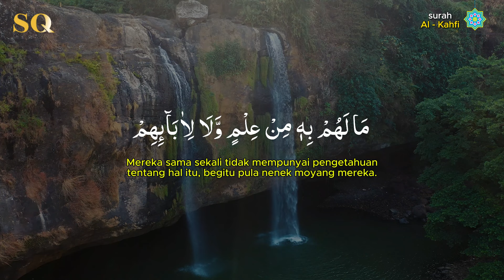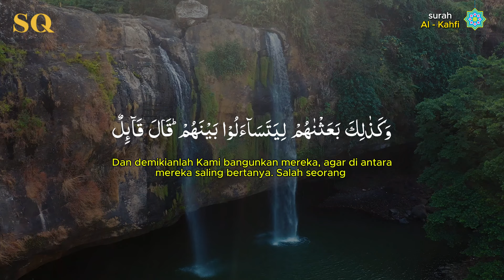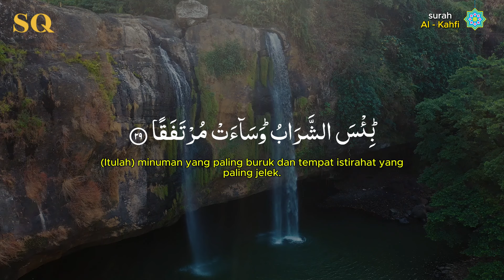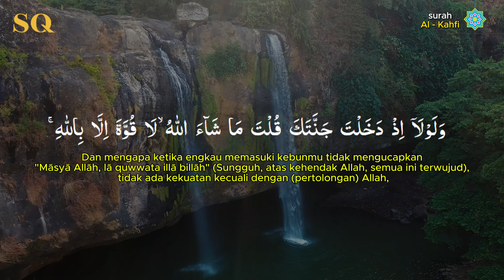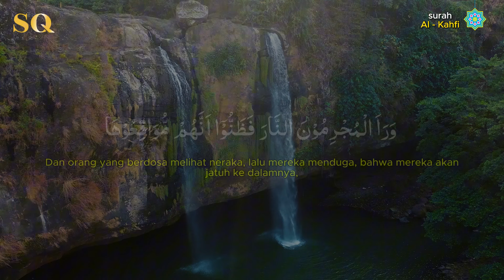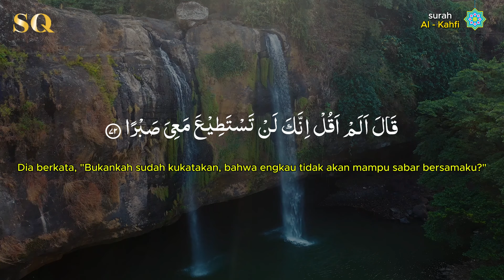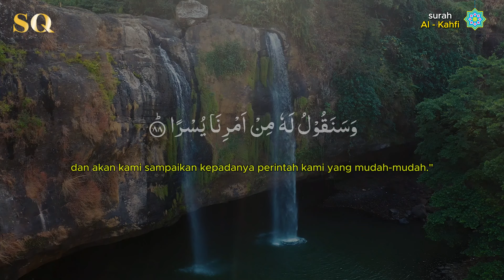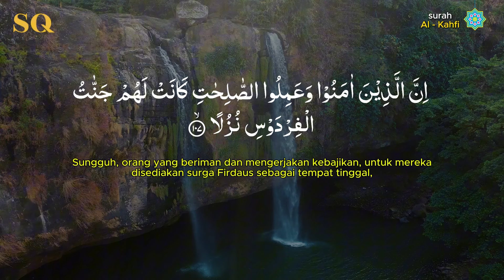Surah Al Kahfi Nabil Ar Rifai Merdu | Surah Al Kahfi dengan terjemahan lengkap, Sekolah Quran Media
Surah Al Kahfi Syaikh Nabil Ar Rifai Merdu

Ibnu Mas’ud radhiyallahu ‘anhu berkata, Rasulullah shallallahu ‘alaihi wa sallam bersabda,
“Barang siapa yang membaca satu huruf dari kitab Allah, maka baginya satu kebaikan. Satu kebaikan itu dibalas dengan sepuluh kali lipatnya. Aku tidak mengatakan alif laam miim itu satu huruf, tetapi aliif itu satu huruf, laam itu satu huruf, dan miim itu satu huruf.”
(HR. Tirmidzi, no. 2910. Tirmidzi mengatakan bahwa hadits ini hasan sahih).

Semoga Allah selalu menjaganya dan memberinya pahala Jariyah, Aamiin Allahumma Aamiin

Yuk bantu kami menyebarkan konten yang bermanfaat dengan cara susbcribe  @SekolahQuranMedia    juga share video ini❤️